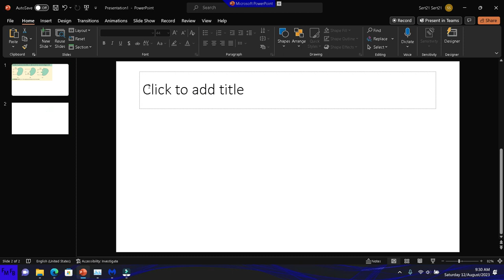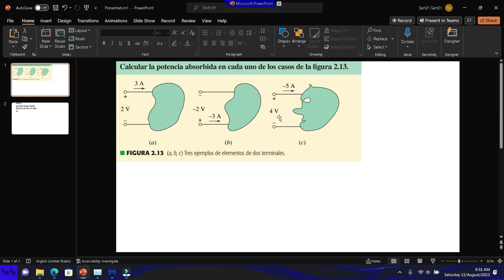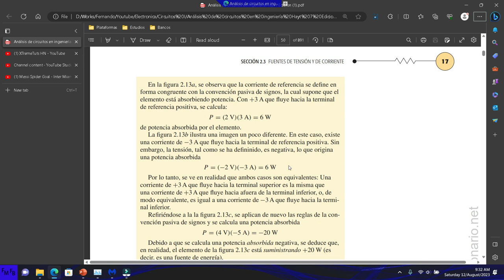Ejercicio de práctica 2 13 de Análisis de circuitos en Ingeniería en Haytt 7 ed